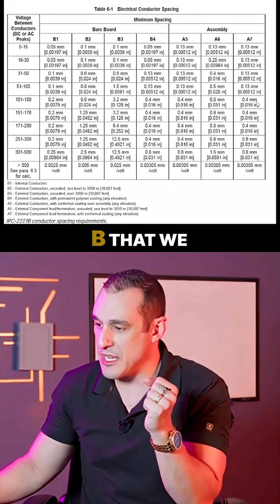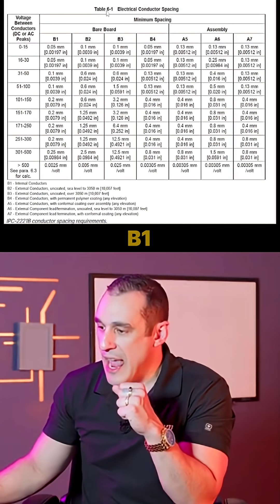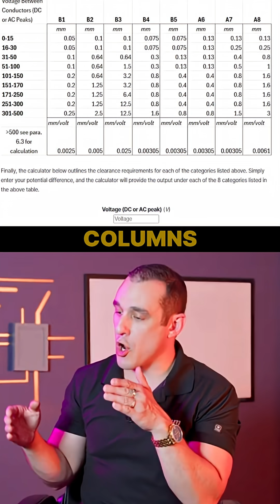IPC 2221: Clearance Standards for High Voltage PCB Design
Dive deep into the critical world of high voltage PCB design with our comprehensive guide to IPC 2221 clearance standards. Learn how to accurately calculate creepage and clearance values for different board types, conductor configurations, and voltage levels using professional design techniques.

Share your thoughts and questions in the comments below!